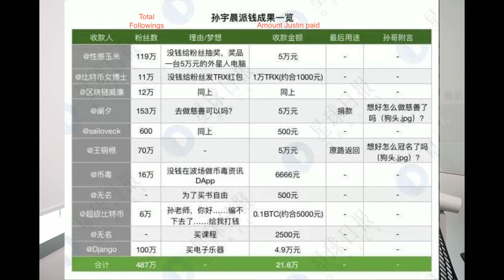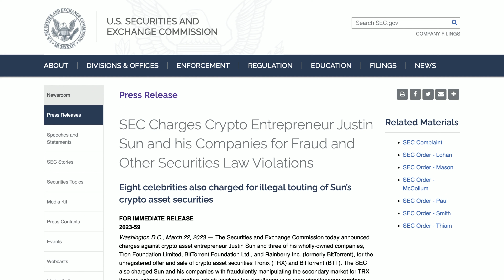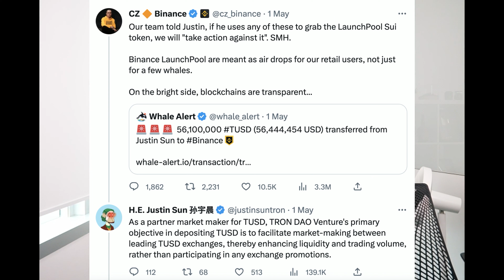Who's the controversial attention seeker crypto celebrity that cancelled on Warren Buffet?👀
Dive into the fascinating story of Justin Sun, the founder of Tron and BitTorrent, whose attention-seeking behavior and philanthropic escapades often make headlines in the world of cryptocurrency.

Get the latest breaking news in the world of finance and cryptocurrency! Stay updated with Crypto Squad's daily news and analysis.